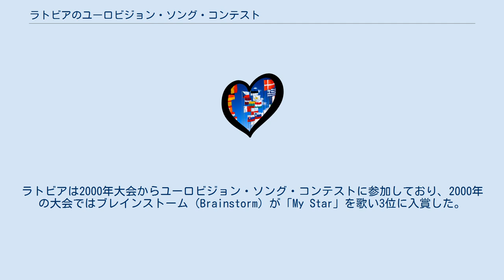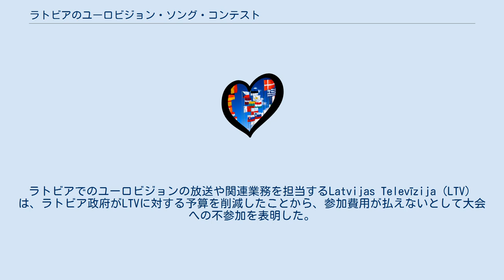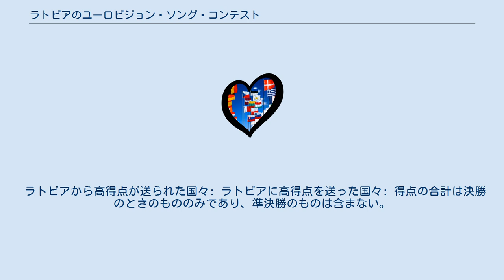ラトビアのユーロビジョン・ソング・コンテスト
Bonaparti.lv、ヘルシンキでの2007年大会にて Pirates of the Sea、ベオグラードでの2008年大会にて ラトビアのユーロビジョン・ソング・コンテストでは、ラトビアにおけるユーロビジョン・ソング・コンテストについて述べる。
ラトビアは2000年大会からユーロビジョン・ソング・コンテストに参加しており、2000年の大会ではブレインストーム（Brainstorm）が「My Star」を歌い3位に入賞した。
ラトビアは2002年大会で、マリヤ・ナウモヴァ（Marie N）が「I Wanna」を歌い、マルタからの12得点を始めとする高評価を得て、合計で176得点を得て初めての優勝を手にした。
2002年大会での優勝により、翌2003年大会はラトビアのリガで開催された。
 ラトビアは2009年大会で初めて大会への不参加を計画した。
ラトビアでのユーロビジョンの放送や関連業務を担当するLatvijas Televīzija（LTV）は、ラトビア政府がLTVに対する予算を削減したことから、参加費用が払えないとして大会への不参加を表明した。
しかし同時にLTVは2010年大会では参加したいとの希望を表した。
その後、一転してラトビアは大会に参加することを決定した。
 ラトビアからは2020年までに20曲が大会に参加している（中止になった2020年大会を含む）。
参加曲はほぼ全てが英語の歌詞であったが、2004年にはフォミンス&クレインス（Fomins & Kleins）がラトビア語で歌った。
また、2009年にはインタルス・ブスリス（Intars Busulis）は国内選考において「Sastrēgums」をラトビア語で歌ったが、モスクワで開催された本大会には同曲をロシア語の歌詞と曲名「Probka」として参加した。
 ラトビアから高得点が送られた国々: ラトビアに高得点を送った国々: 得点の合計は決勝のときのもののみであり、準決勝のものは含まない。